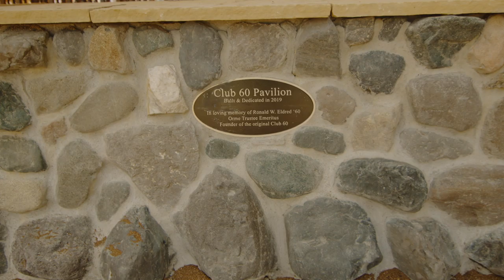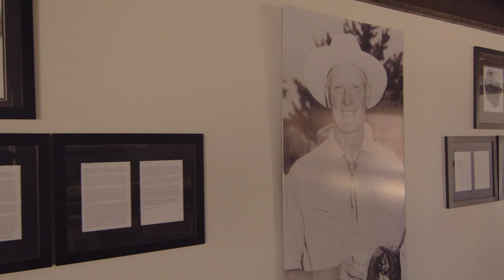The Orme School Virtual Graduation 2020